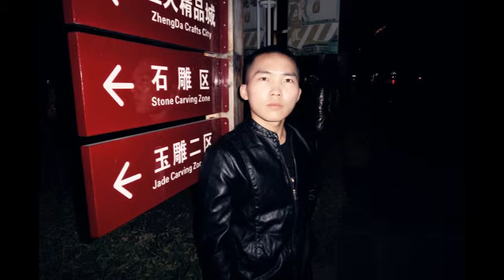Jincheng Zhang - Pop (Official Audio)